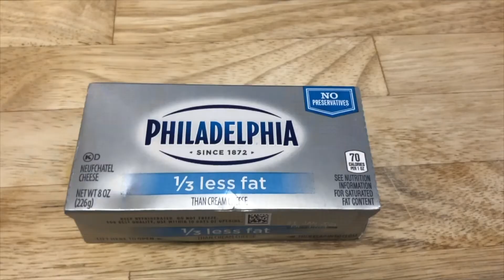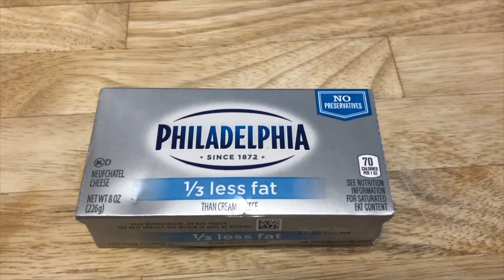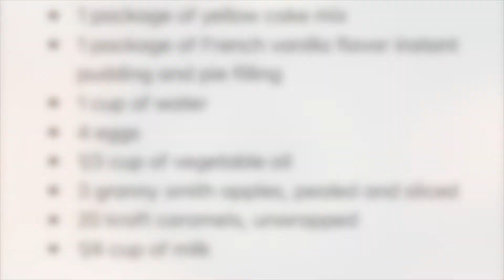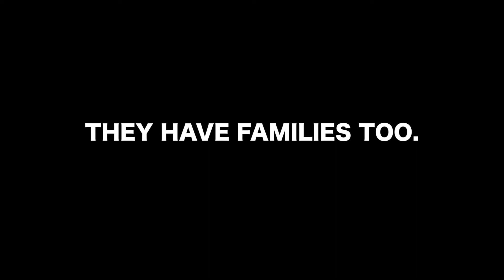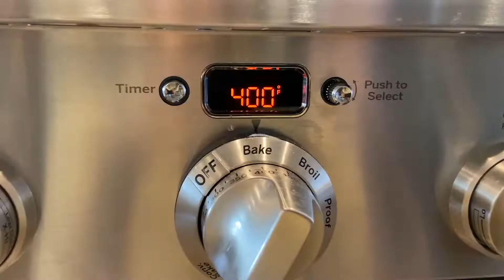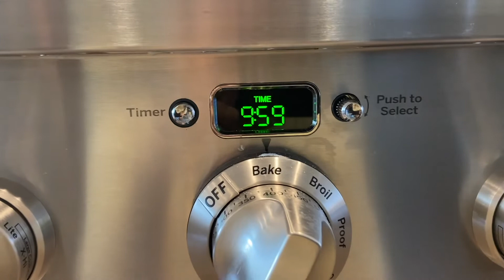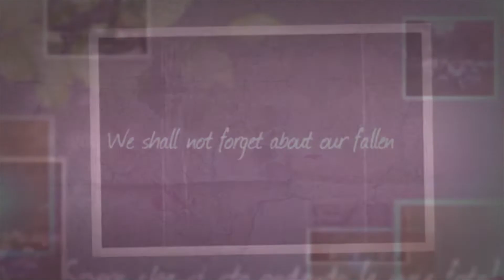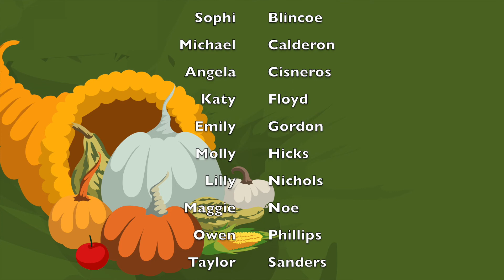2020 WBHS Thanksgiving Special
Thanksgiving Recipes, Covid-19 Safety, Tips, and The Turkey.